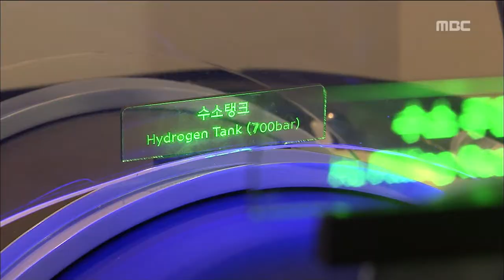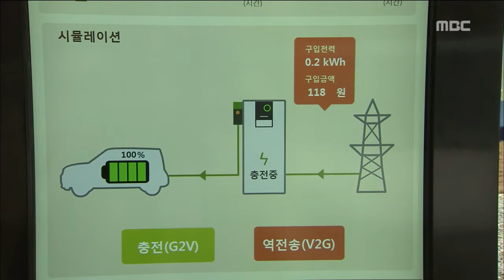[뉴스데스크]광주에 '자동차벤처 생태계' 구축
(앵커)
앞서 보신 것처럼 광주센터의
핵심 분야는 수소 연료 전지,
파트너는 현대자동차입니다.

특히 현대차 그룹의 의지가
성패를 가를 것으로 보입니다.

보도에 정용욱 기자입니다.

(기자)

실물 모형의 수소차 내부 모습입니다.

현재 수소차의 부품 국산화율은
95% 정도입니다.

나머지 부품 국산화나
기존 부품 양산화를 위해
고가의 장비 23가지가
창조경제혁신센터에 설치됐습니다.

아이디어만 있다면 이 장비들을 활용해
수소차 관련 창업이나
시제품 제작을 할 수 있도록 한 겁니다.

(스탠드업)
광주 혁신센터는
광주 지역의 수소연료전지차 인프라와
현대차의 기술역량을 융합해
창업을 유도하거나 기업을 육성해
수소경제 선도 기반을
구축하겠다는 구상을 목표로 삼고 있습니다.

           ◀녹 취▶

광주에는 광주과학기술원과 자동차부품연구원,
그린카부품산업진흥재단 등의 연구시설이 있고,
수소연료전지 분야 관련 기업도
80여 곳에 달합니다.

수소경제 구현을 위한
150억원의 '수소펀드'도 조성됐습니다.

           ◀인터뷰▶

현대차가 보유한
1천여 건의 특허도 일반에게 제공됩니다.

광주시는 수소차 기반 구축이
자동차 밸리 조성을 견인할 거라며
기대를 내비치고 있습니다.

두달 여 동안의 준비를 거쳐
전국에서 여섯번째로 문을 연
광주 창조경제혁신센터...

광주를 수소차 핵심 거점으로 만들기 위해서는
현대차의 '통큰 투자'가
지속적으로 요구되고 있습니다.